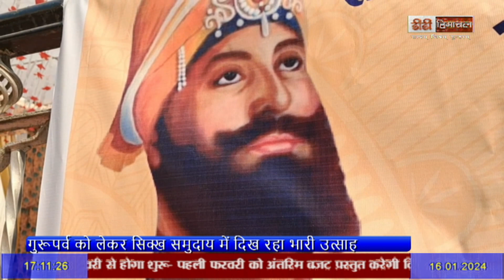मंडी में श्री गुरू गोबिंद सिंह जी के प्रकाश पर्व को लेकर भव्य आयोजन किया जा रहा है।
मंडी में गुरूपर्व की धूम, भव्य नगर कीर्तन के दौरान गतका कला का किया गया प्रदर्शन